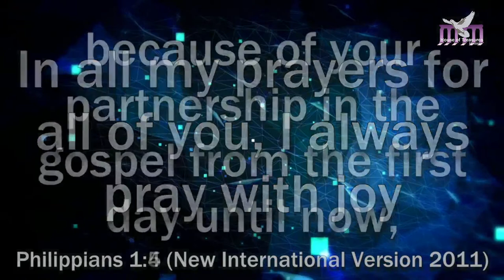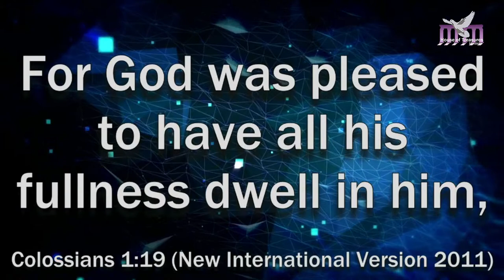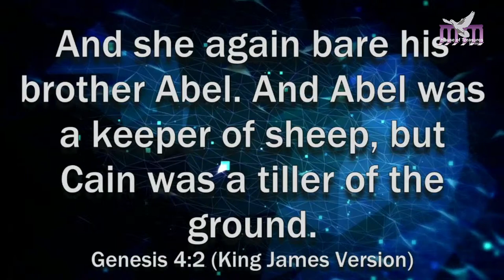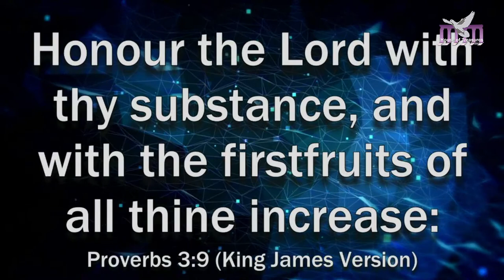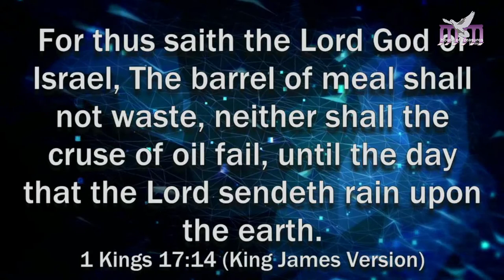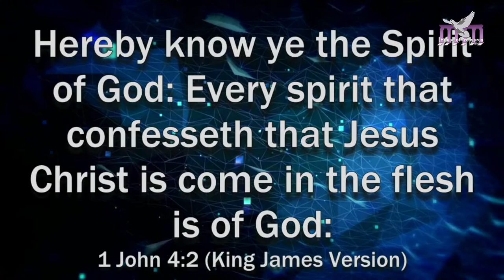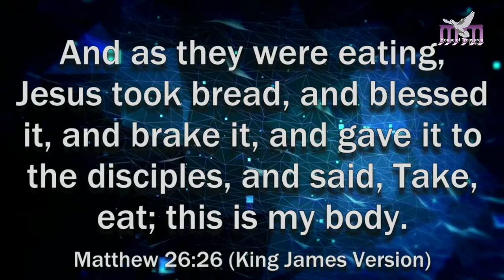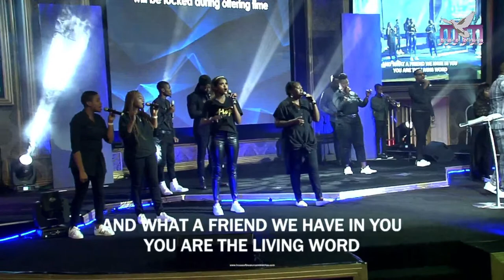Apostle Felix Okoh - Mystery of The First Fruit and Communion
Sunday Celebration Service  || 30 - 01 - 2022

Gather your family and join us this morning as we receive a strong word from our Spiritual Father, Apostle Felix Okoh

14 Impala Road, Rispark, Johannesburg South

[ For all first fruit seeds please indicate make sure indicate with your payment ]